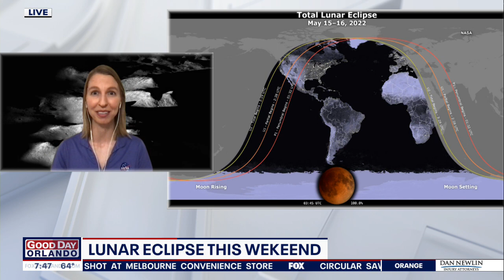Total lunar eclipse 2022: When and where you can watch it this weekend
NASA science communicator Andrea Jones discusses this weekend's total lunar eclipse.